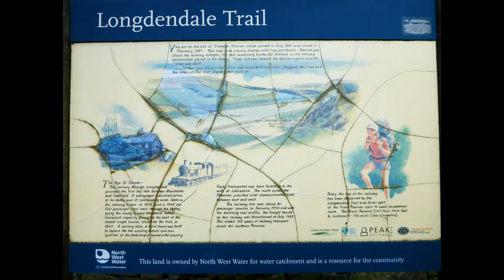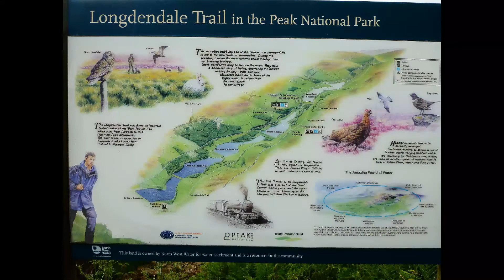Longdendale Trail Black Clough 24 July 13 slideshow